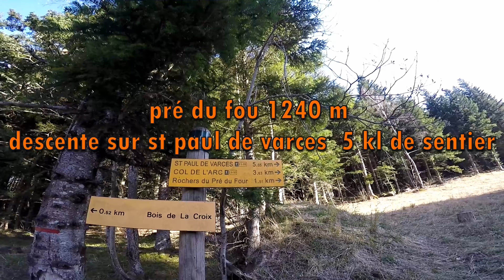Mongoose teocali ::: descente du pré du fou st paul de varces par col de l arc